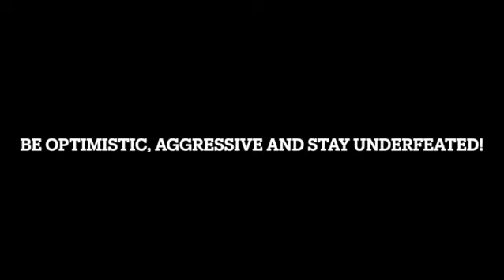DH7 LFC Club Gaffa Round 8 Lindfield FC Vs Dalleys